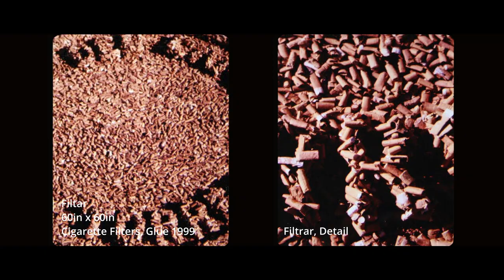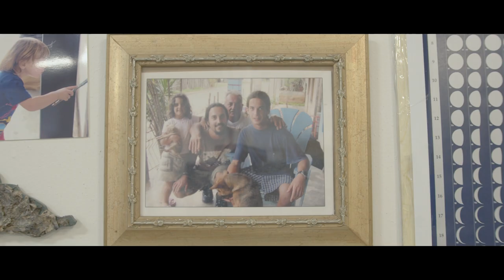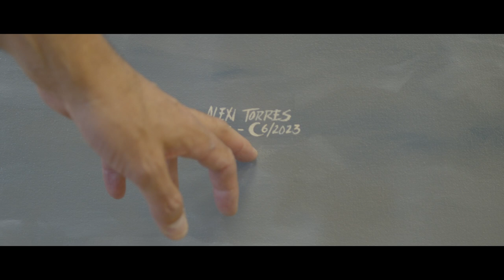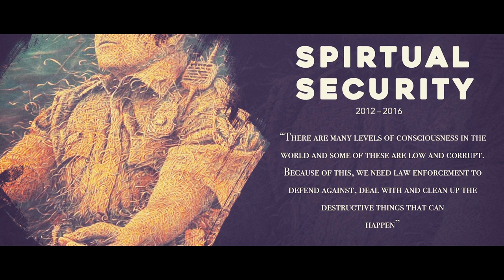Alexi Torres Artist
Learn about artist Alexi Torre's upbringing and transformation from Cuba to America. Alexi Torres shares his artistic expression and connection to life and political movement and how it has affected his works and inspiration.